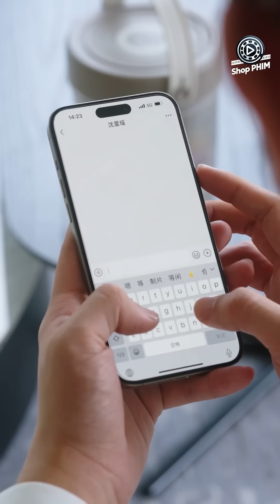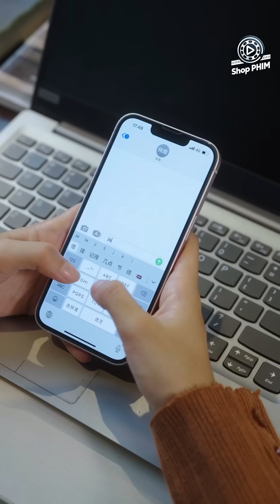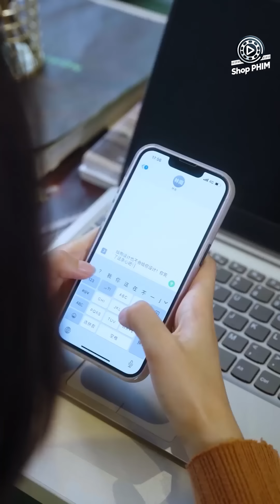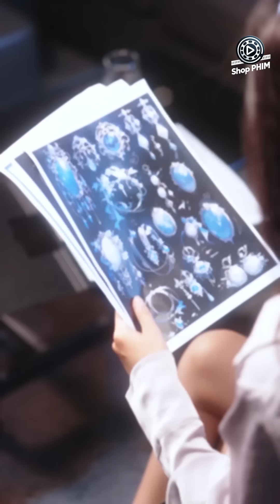(Thuyết Minh) YÊU SAU LY HÔN - Tập 03 | Phim Ngôn Tình Tổng Tài Bá Đạo Siêu Hay 2024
YÊU SAU LY HÔN - Tập 03 Thuyết Minh | Phim Bộ Ngôn Tình Trung Quốc Mới Hay Nhất 2024

Nội Dung Phim:

Tinh Giao một cô gái xinh đẹp xuất thân từ gia đình không mấy giàu có. Không ngờ, định mệnh đưa đẩy cô kết hôn cùng Châu Đình An - thiếu gia nhà họ Châu. Trong thời gian chung sống với nhau Châu tổng cặp bồ với Hứa Tri Ý bỏ bê vợ. Đáng trách hơn, lúc Tinh Giao thông báo có thai, anh ấy lại xem đó là lời nói dối, chính vì vậy đã tạo cơ hội cho tiểu tam hãm hại vợ và con của mình. Chuyện gì đến cũng đã đến Tinh Giao mất đi đứa con đầu lòng. Đúng 3 năm sau, vào đêm kỷ niệm ngày cưới cô ấy đề nghị ly hôn với Đình An. Sau ly hôn Tinh Giao trở nên mạnh mẽ, xinh đẹp rạng ngời khiến chồng cũ phải hối hận. Nhưng ông trời hay thích trêu người, Tinh Giao phát hiện mình mang thai lần thứ 2. Liệu rằng đứa con có trở thành sợ dây liên kết 2 người một lần nữa. Mời quý khán giả đón xem bộ phim "Yêu Sau Ly Hôn" trên Shop Phim vào lúc 11h30 và 18h30 hàng ngày để biết câu trả lời nha.

Thể loại: Phim Ngôn Tình, Phim Tình Cảm Trung Quốc, Phim Bộ Trung Quốc Lồng Tiếng, Phim Ngôn Tình Tổng Tài, Phim Trung Quốc Hiện Đại, Phim Hay Thuyết Minh, Phim Ngôn Tình Ngọt Ngào, Phim Ngôn Tình Tổng Tài Bá Đạo, Phim Ngắn Douyin, Phim Ngắn Ngôn Tình
Số tập: 4
Chất lượng: HD 1080P
Ngôn ngữ: Thuyết minh
Quốc gia: Trung Quốc